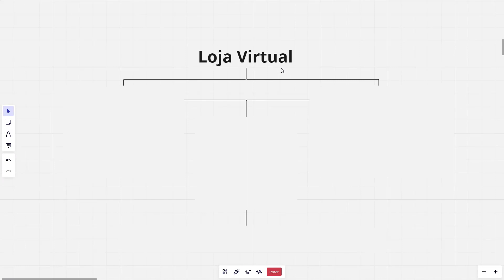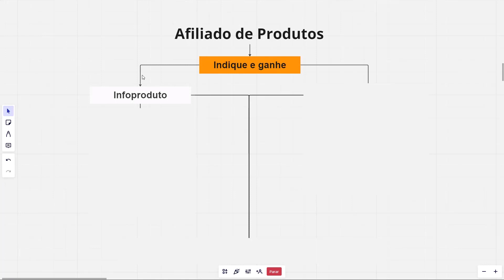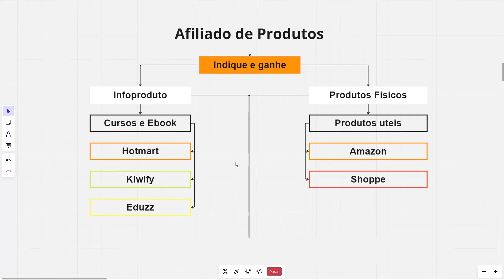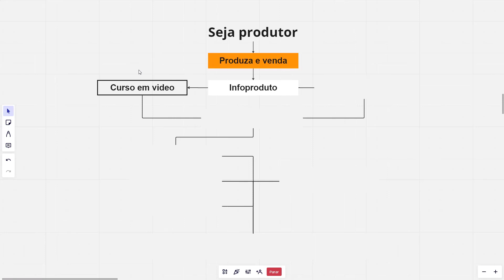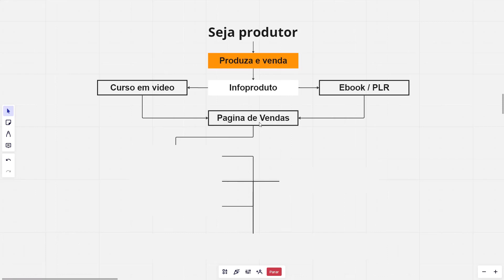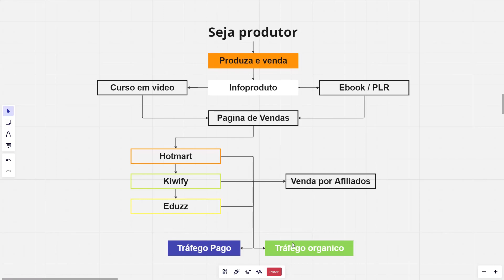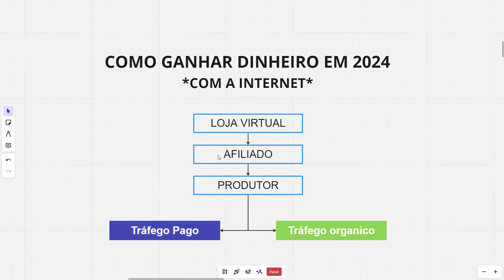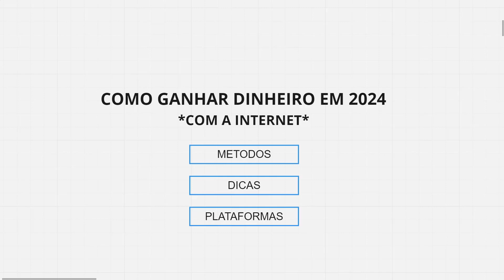Como Ganhar Dinheiro Online ATUALIZADO 2024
Aprenda Como Ganhar Dinheiro Online

Quer apoiar o canal para trazermos mais videos como esse?